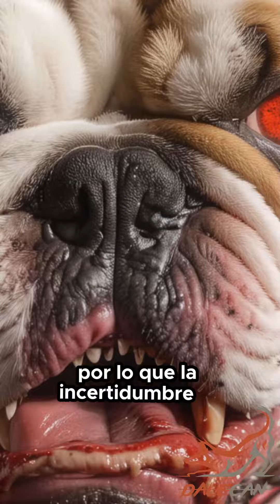🐶💔Adopta a un perro termina en tragedia😭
0:00 Adopta a un perro, lo lleva a casa con su perra mayor, termina mal.
1:45 No antropomorfizar a los perros.
3:03 Presentaciones entre perros agresivos, dominantes o cualquier otro tipo de perro.
4:10 Mi cachorra es agresiva y muy celosa.